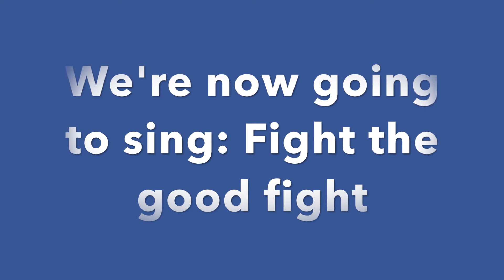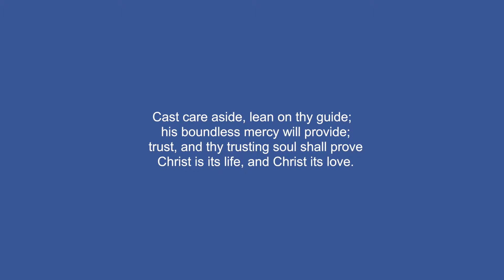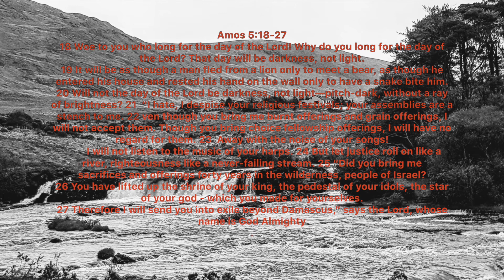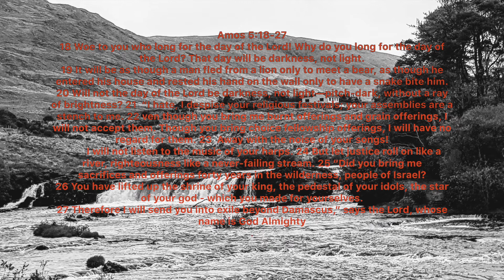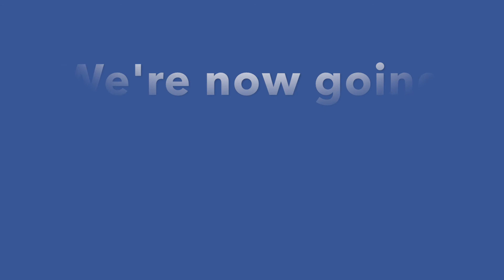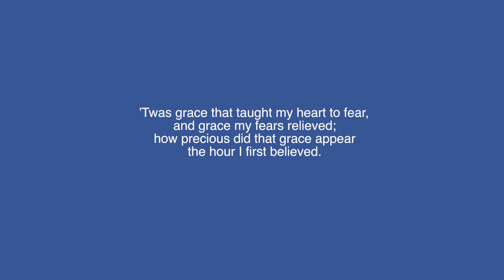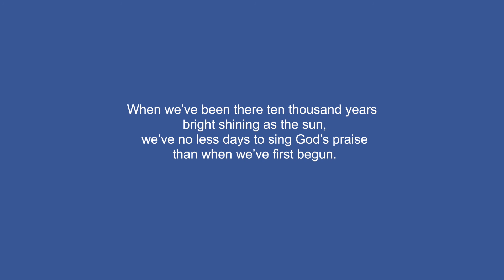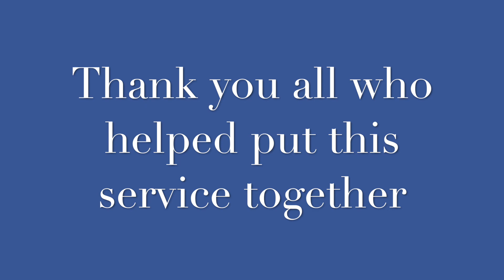Sunday 23rd August 2020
Sunday Worship for 23rd August